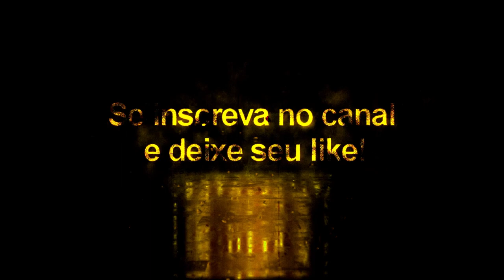Everton Cebolinha Vol: 2 + Tattoo Compatível com todos Patchs - Pes2020/Pes2021